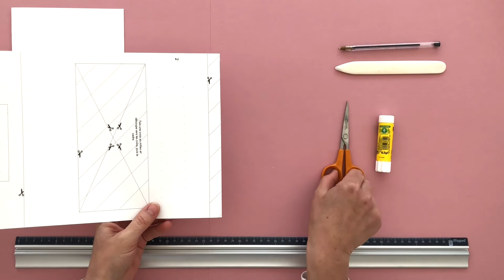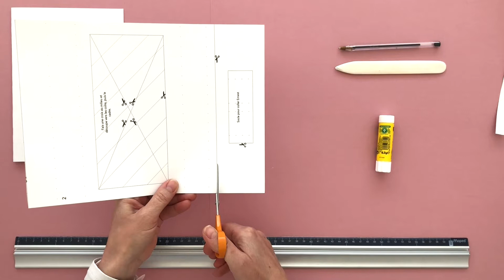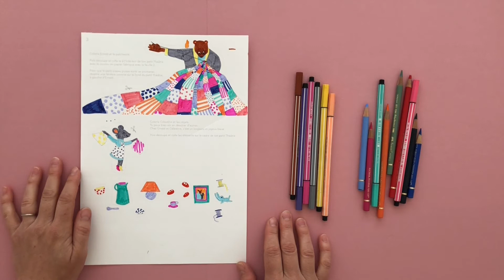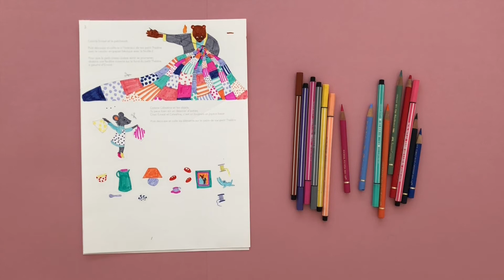Atelier carte pop-up avec Ernest et Célestine de Gabrielle Vincent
Pour ton scénario, imagine-toi un salon un peu en bazar, ambiance « déco recyclée », du matériel de couture, un Ernest, une Célestine, de la bonne humeur et une bonne dose de fou-rire et hop le décor est planté. Et maintenant tu peux suivre l’animatrice Cécile Landowski dans sa vidéo pour réaliser ta carte pop-up pas à pas. Tu as besoin de 3 feuilles de dessin (Canson), de ciseaux, de crayons, de feutres, de colle, d’une règle et d’un stylo à bille vide pour servir de plioir. Et hop ! Ta carte peut décorer ta chambre mais tu peux aussi l’utiliser pour la raconter en « histoire du soir » à un enfant plus petit que toi.

Une rencontre diffusée dans le cadre de la Foire du Livre de Bruxelles 2021.